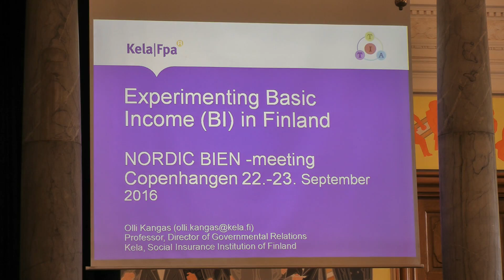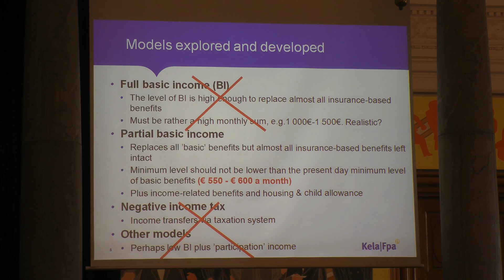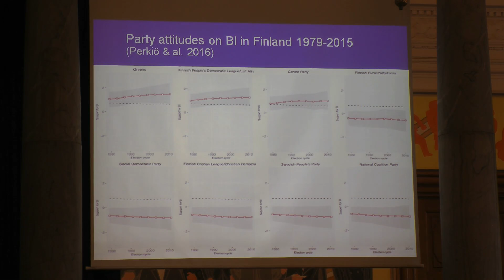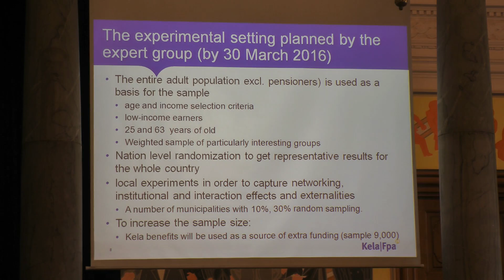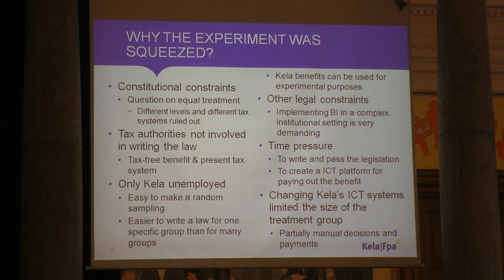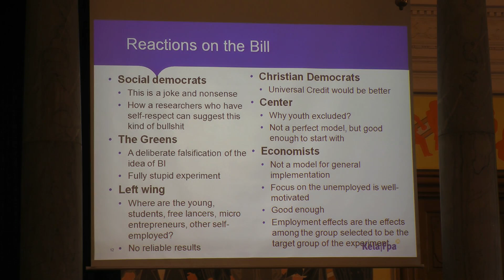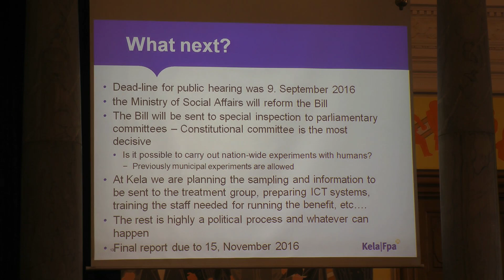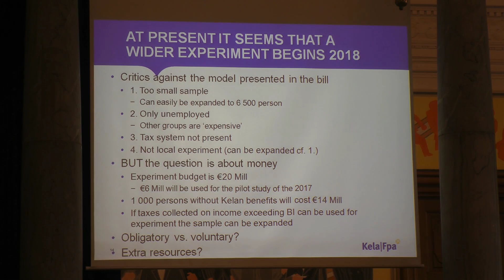03 ubi-nordic.org: Day 1, Olli Kangas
The Finnish Basic Income Experiments

The basic income experiment is one of the key projects formulated in the programme of Prime Minister Juha Sipilä’s centre-to-right Government. The basic income experiment will be carried out in 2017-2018, followed by an assessment of its results in 2019. The basic income experiment is one the measures in which the aim is to reform the Finnish social security system to better correspond to changes in working life, to make social security more participatory and incentive-based, to reduce bureaucracy and simplify the complex benefit system in a manner that would be sustainable from the perspective of general government finances. Partial basic income is the basis in the experiment. Partial basic income would harmonize most of the existing basic social security benefits, while most of the earnings-related benefits would remain unchanged. Under the budget available for the experiment, a total of about 1,500 individuals can take part in the experiment. If, in addition to the funding allocated for the experiment, existing social benefits could also be used in the form of “basic income” , the sample size could be increased up to 8,000 participants that will be selected by a nation-wide random sampling based on date of birth. The presentation will describe the political processes behind the experiment, the process of planning and implementation of the experiment.